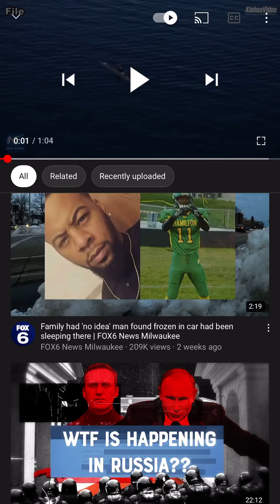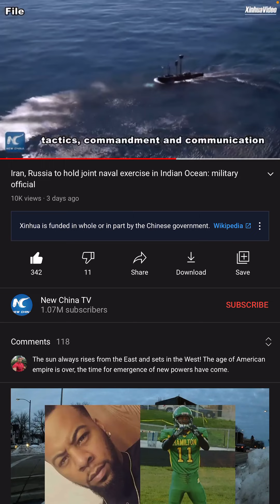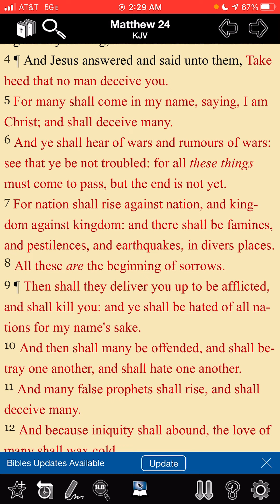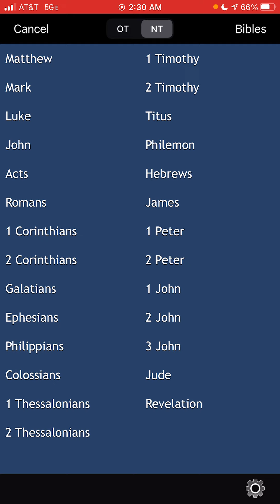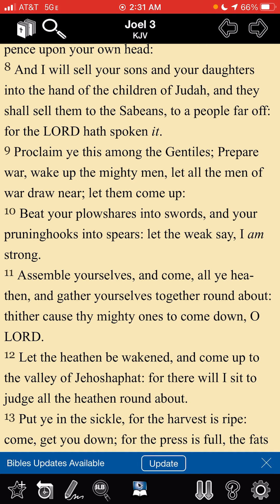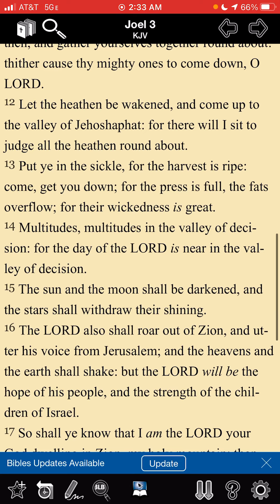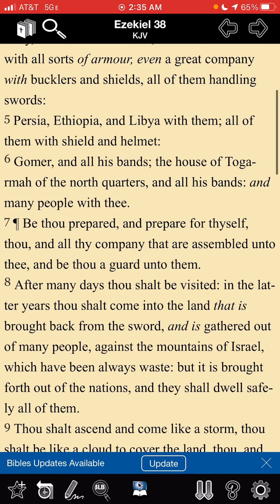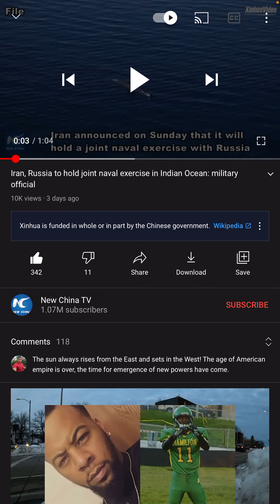Rumors of Wars: Iran 🇮🇷 & Russia 🇷🇺 Hold Joint Naval 🚢 In Indian Ocean 🌊